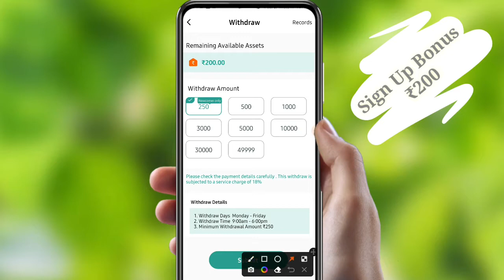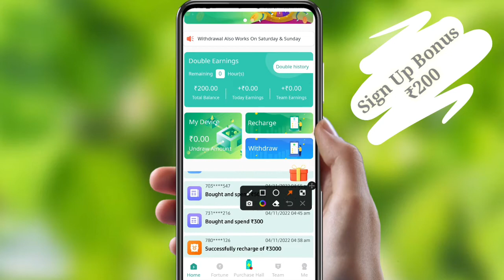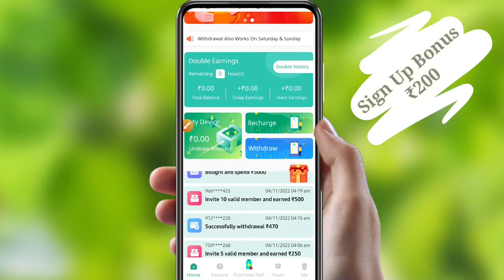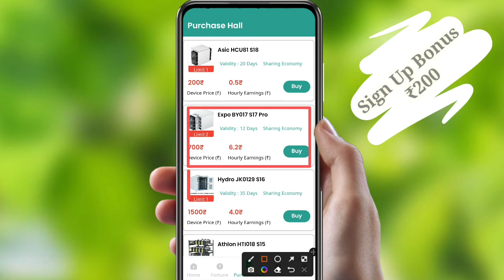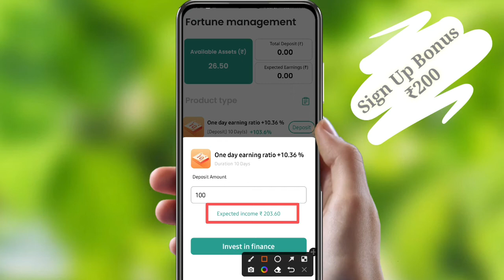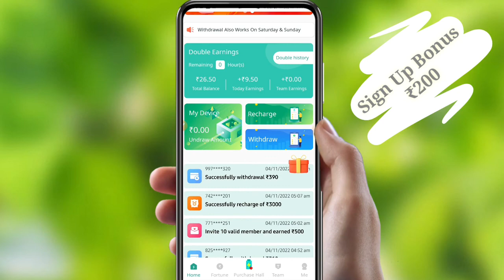2022 Best Earning App || ₹200 Free Paytm Cash || Paisa Kamane Wala Earning App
2022 Best Earning App || ₹200 Free Paytm Cash || Paisa Kamane Wala Earning App

Paytm cash
paytm
cash
earning
apps
earning apps
best paytm cash earning app
earning app
earning apps
new
paytm

paytm games
2021 new earning app today
2022 new earning app today
best self earning apps 2022
2022 best self earning app
earning app

1. EARN ₹1000 DAILY PAYTM CASH PLAYING GAMES
2. EASY WAY TO EARN MONEY ONLINE IN 2021 GAMES
3. HOW TO MAKE MONEY ONLINE 2022
4. best earning apps for android 2022
5. best earning apps 2022
6. best paytm cash earning apps
7. paytm cash kaise kamaye
8. earn paytm cash
9. play games and earn paytm cash money online
10. games khel kar paise kaise kamaye